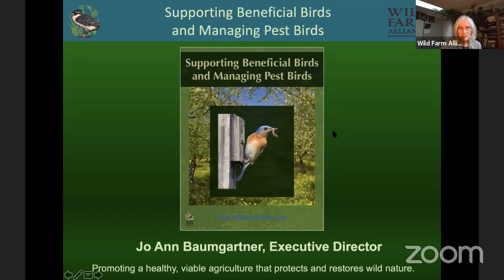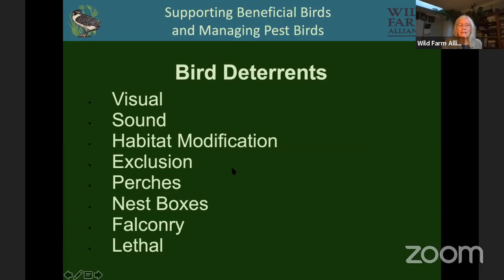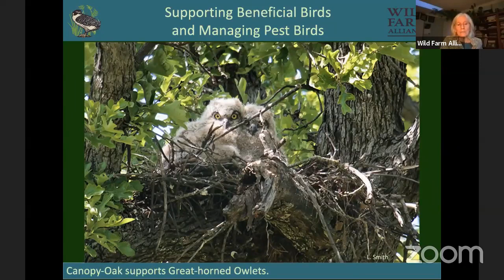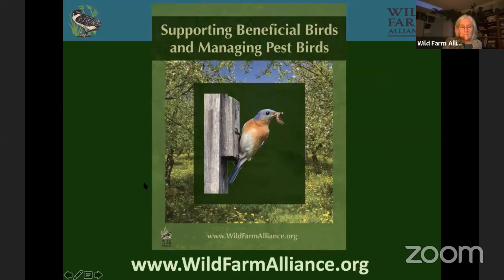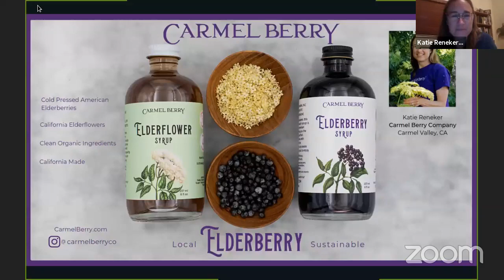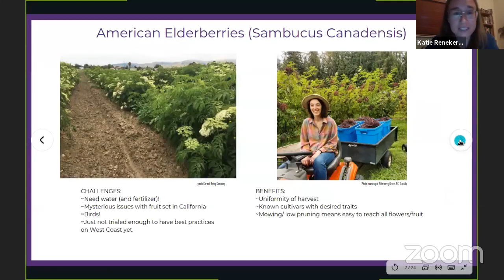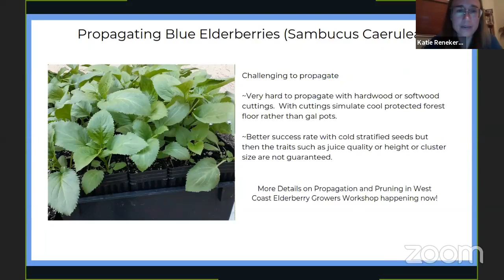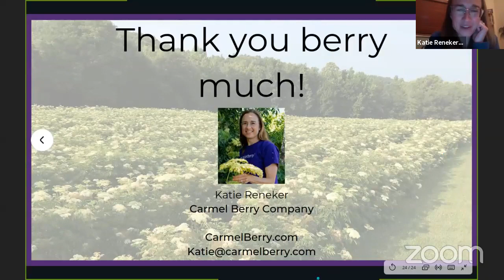Monterey Bay CRFG Meeting on Avian Pest Control and Elderberries 032121